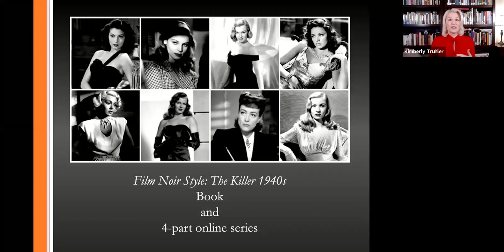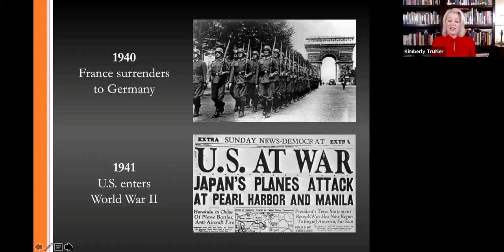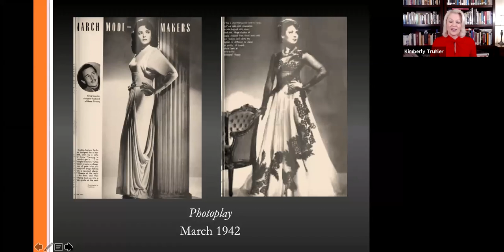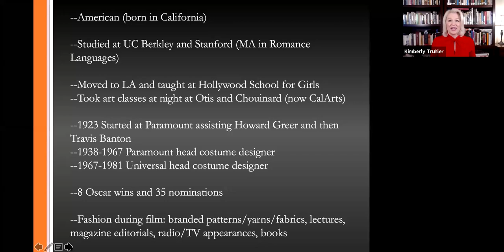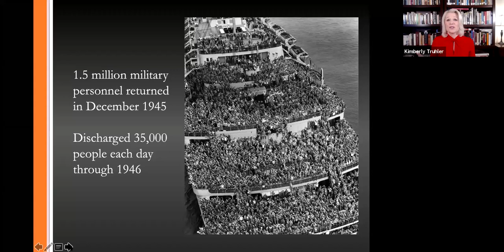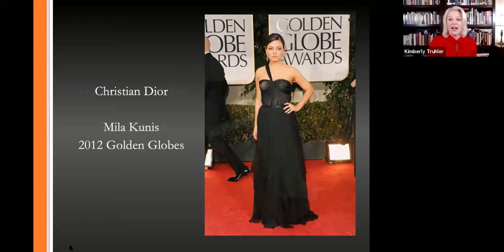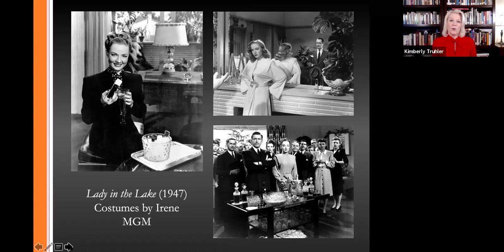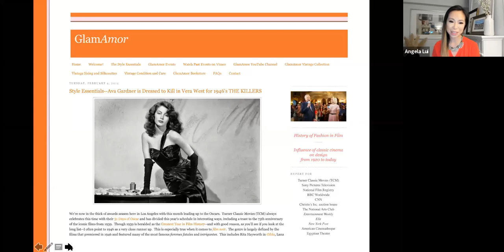Film Noir Fashion Explored by Kimberly Truhler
The National Arts Club hosts a presentation by Kimberly Truhler, author of "Film Noir Style: The Killer 1940s." Truhler dives into the dark side of 1940s style and celebrates the film noir genre.